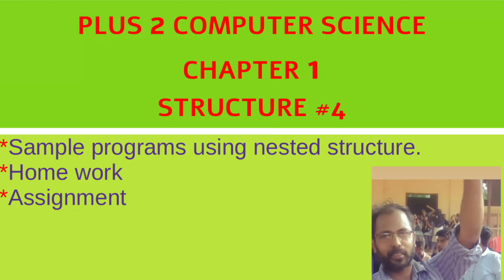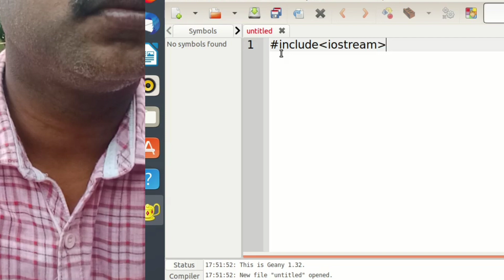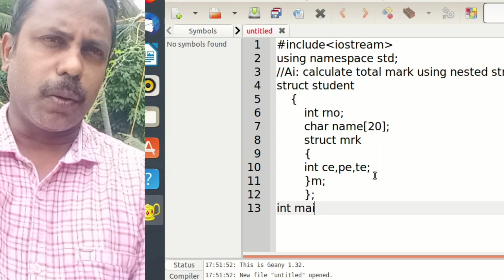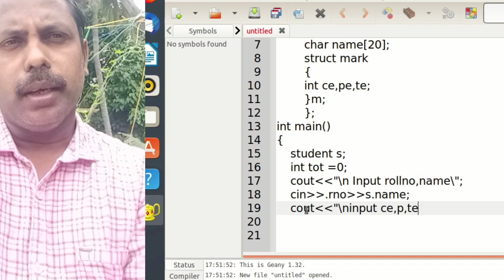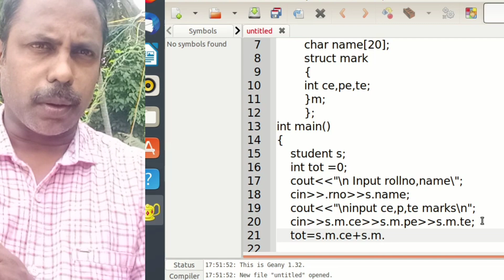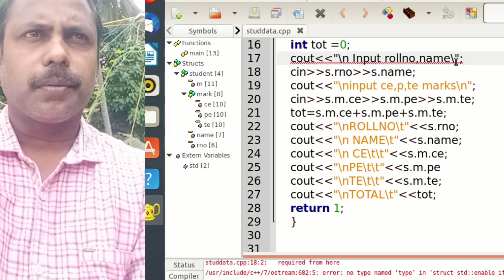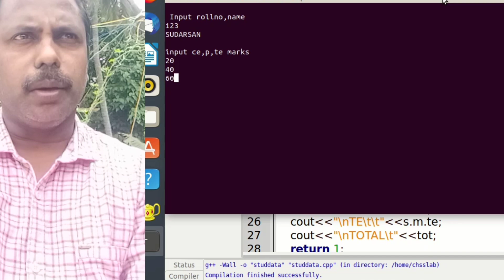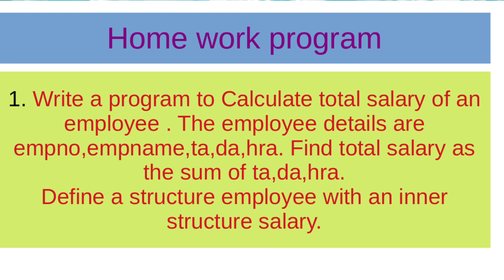Plus 2 | computerscience | Chapter 1| structure |Part 4